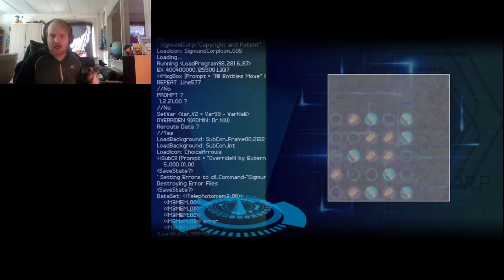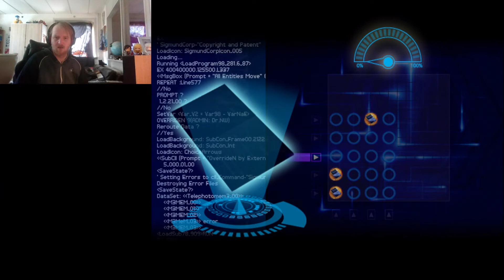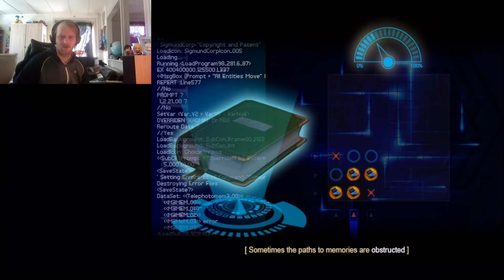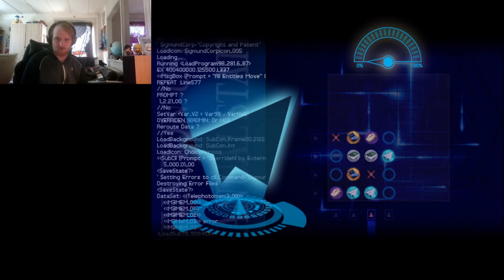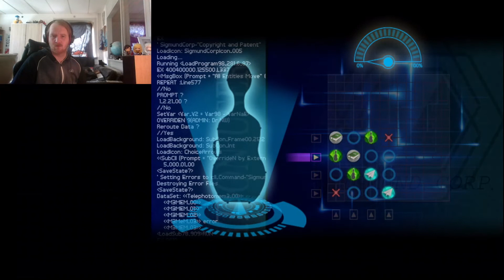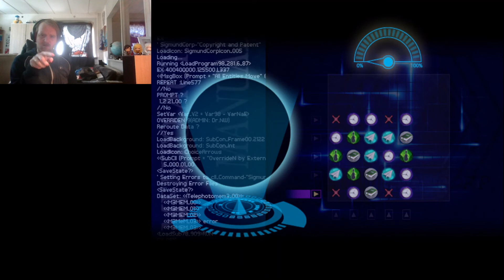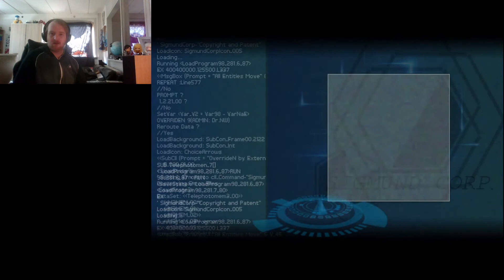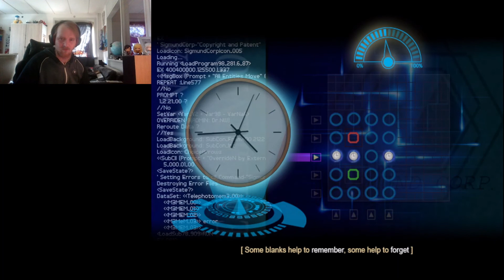Finding Paradise Part 2: We are going back and forward?